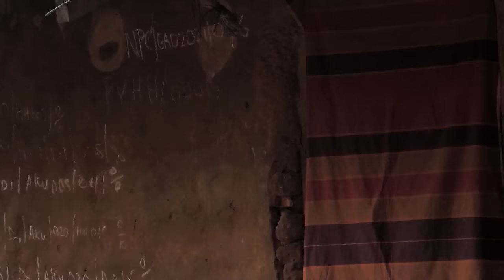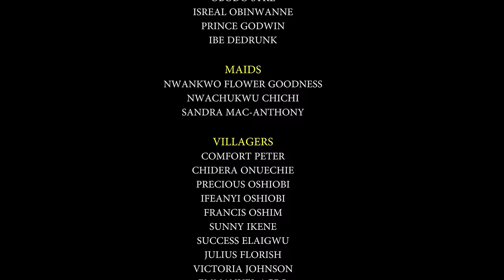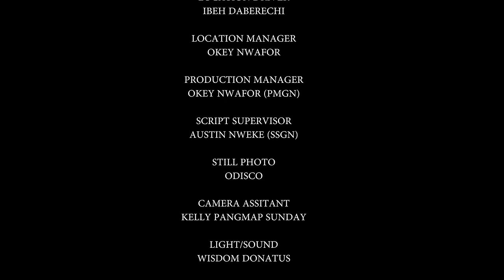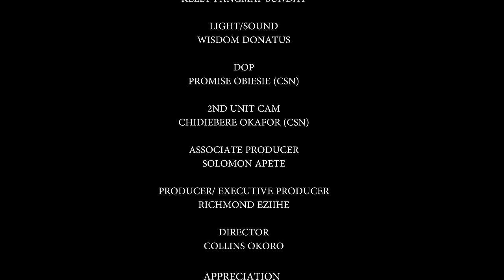They Sent Her 2 D Evil Forest Thinking She Will Die But A Rich Prince Saved Her Life/African Movies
In this Nigerian movie, Starring: Ekene Umenwa, Queeneth Hilbert, Joyce Kalu and other Nollywood actors.